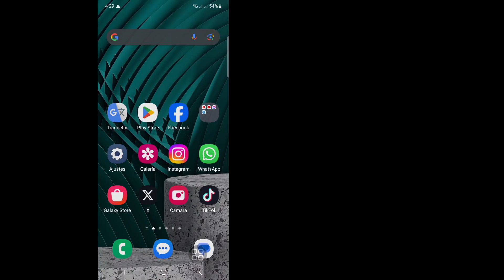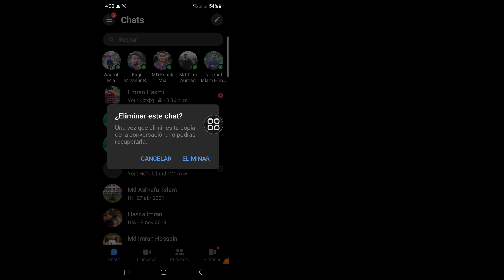Cómo eliminar el cifrado de extremo a extremo en Messenger (2023)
Aquí, en este video, le mostraré [Cómo eliminar el cifrado de extremo a extremo en Messenger (2023) ||  ].Este video con cuidado y no te saltes este video. Si te saltas este video, entonces no lo entenderás muy bien, así que si tienes algún problema, puedes preguntarme y comentar a continuación. Intentaré resolver tu problema.

 💛Por favor comparte con tus amigos Otro

 Consultas relacionadas:

cómo eliminar el cifrado de extremo a extremo en messenger,

cómo eliminar el cifrado de extremo a extremo en el chat grupal de Messenger,

cómo eliminar el cifrado de extremo a extremo en un mensaje,

cómo eliminar el cifrado de extremo a extremo en messenger iphone,

cómo eliminar de extremo a extremo o cifrado en el chat grupal de Messenger de Android

cómo eliminar el cifrado de extremo a extremo en messenger ios,

cómo eliminar el cifrado de extremo a extremo en un grupo de mensajería,

cómo eliminar el cifrado de extremo a extremo en messenger hindi,

cómo eliminar el cifrado de extremo a extremo en una computadora de mensajería,